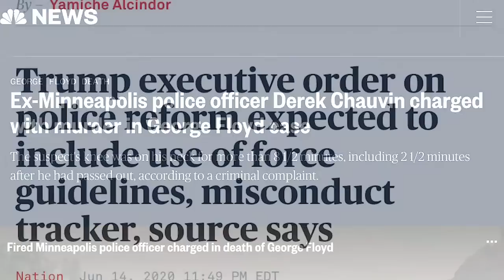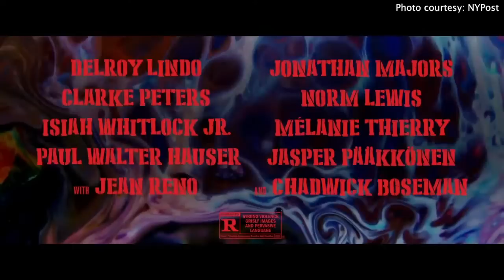Spike Lee, Delroy Lindo, Clarke Peters, Norm Lewis, Isiah Whitlock talk 'Da 5 Bloods'